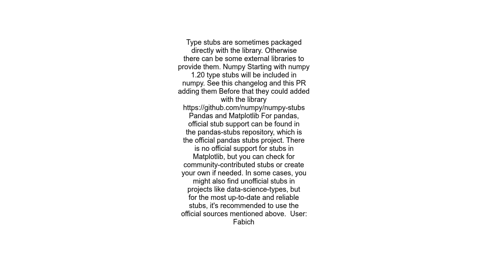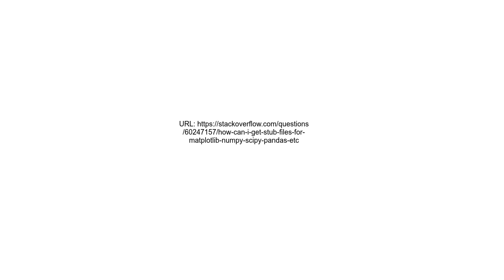How can I get stub files for `matplotlib`, `numpy`, `scipy`, `pandas`, etc